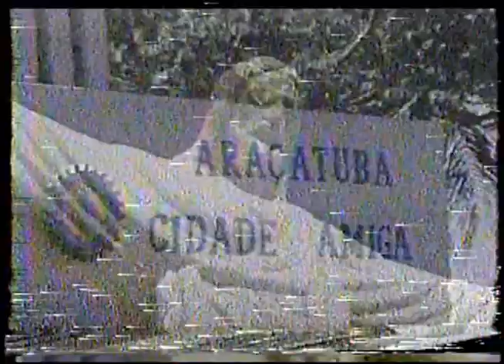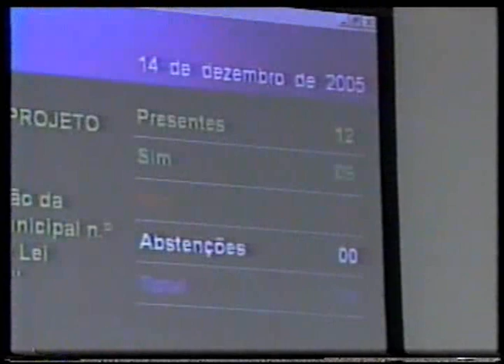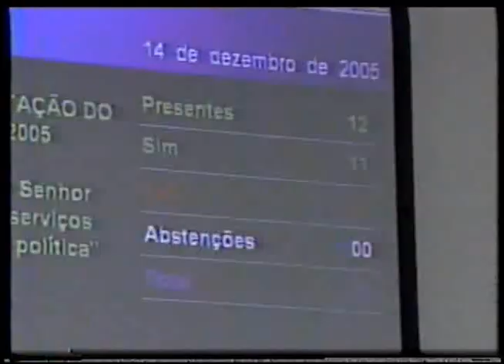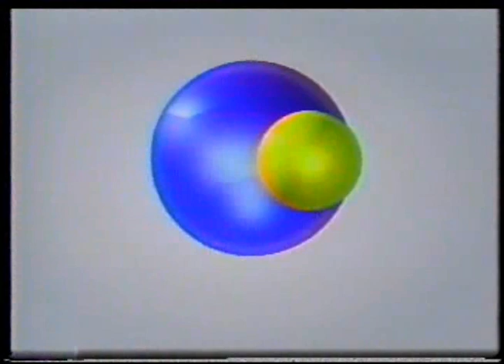2ª SESSÃO EXTRAORDINÁRIA 2005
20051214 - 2 SESSAO EXTRAORDINARIA 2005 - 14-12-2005